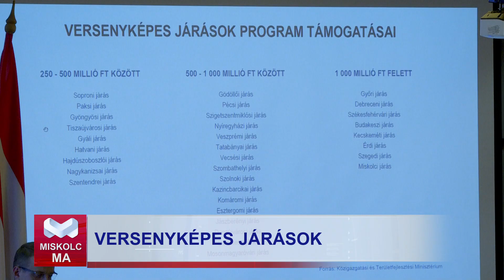Miskolc Ma 2024.10.18.: Versenyképes járások néven indul új területfejlesztési program